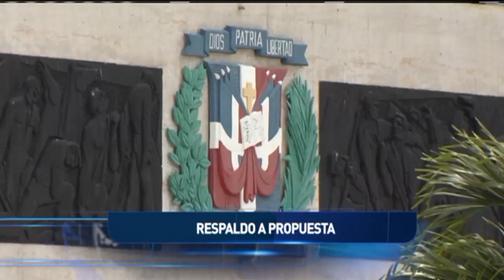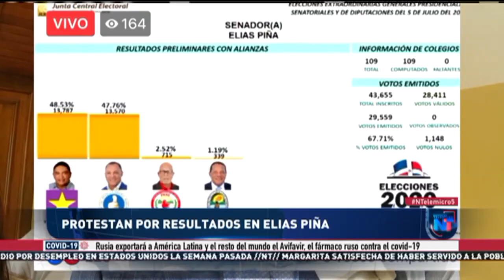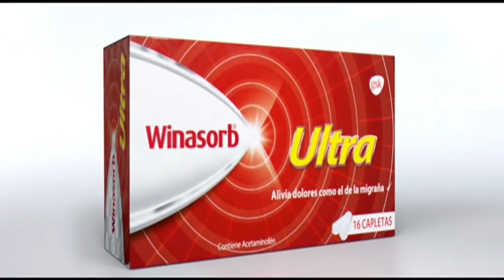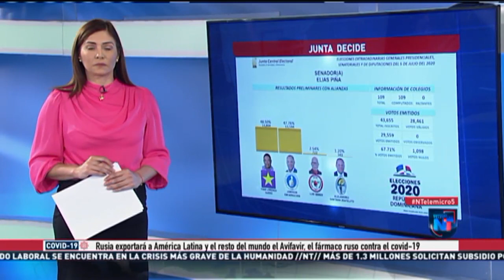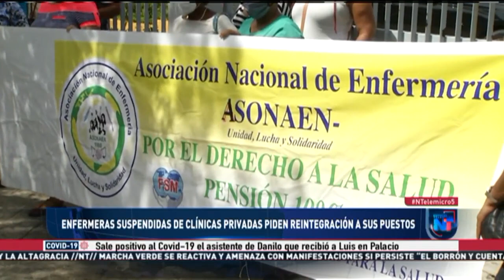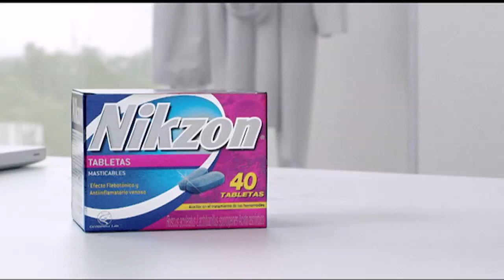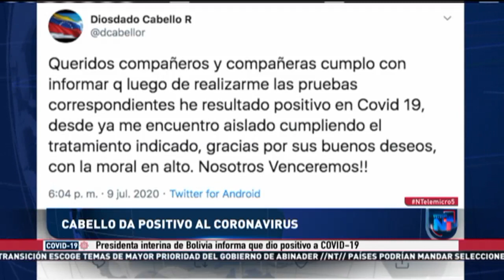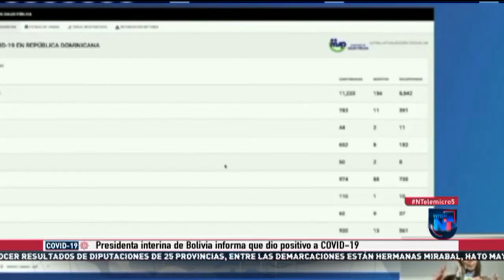noti noche 9 de julio 2020